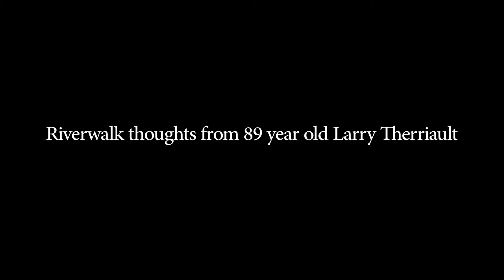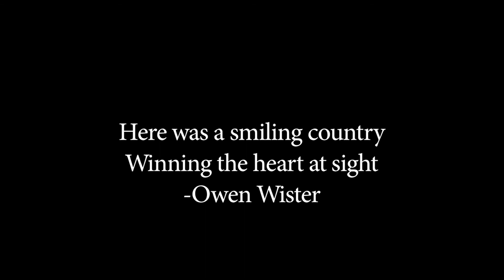Larry Riverwalk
89 year old, Methow born resident Larry Therriault shares his thoughts on a downtown Winthrop Riverwalk. Larry's family owned the Winthrop Hotel which is now Carlos 1800.  Larry grew up on the banks of the Chewuch and Methow Rivers and is a big supporter of the Riverwalk.